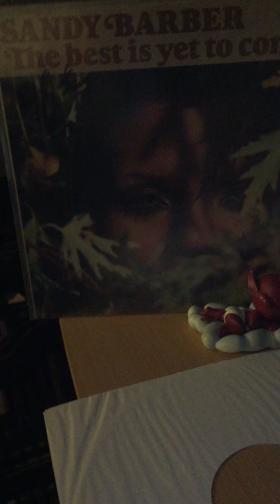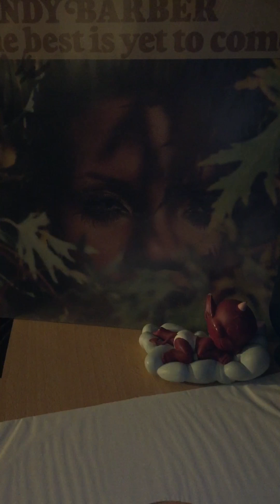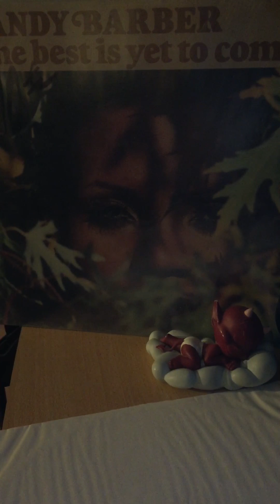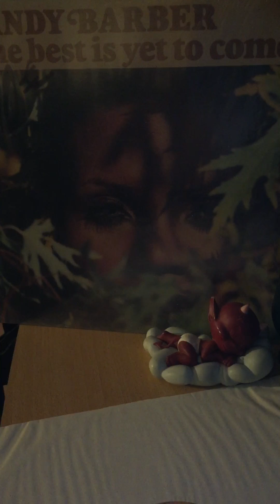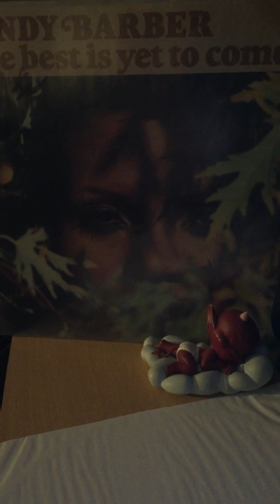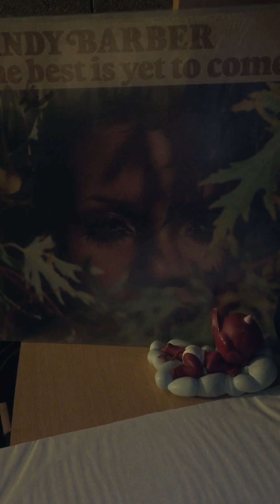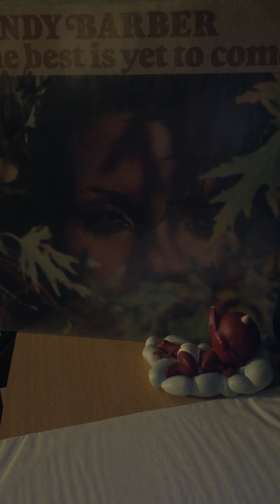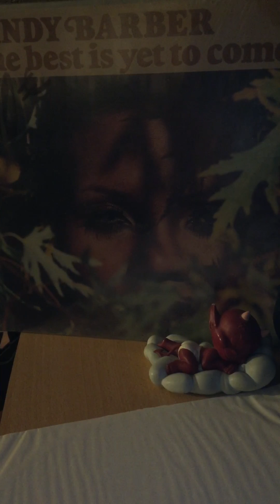Sandy barber-don t you worry baby(the best is yet to Come)